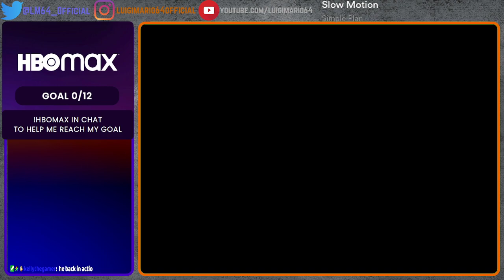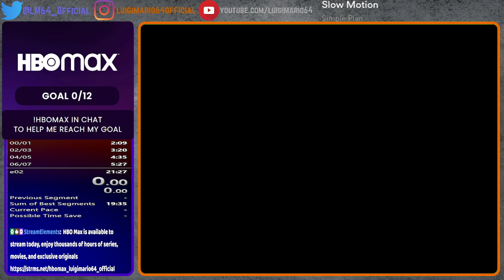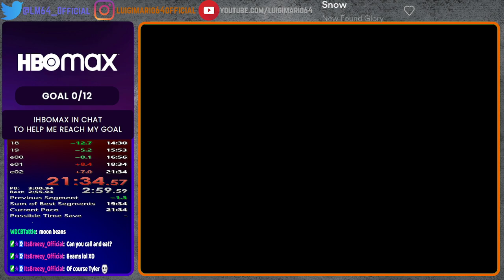Grinding for sub 21 - Glitchless% !cube | ad !hbomax !socials !youtube !200 !songrequests